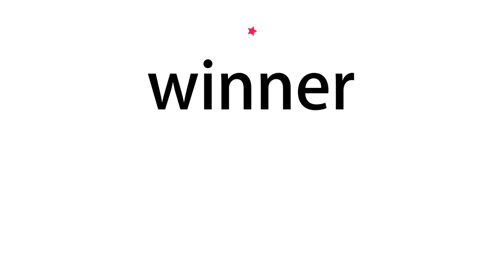How to pronounce winner - Vocab Today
The pronunciation of the word winner in Amercian accent is demonstrated in this video. If the word is from another language, such as brand name, it will be pronounced in its original language. Based on the word frequency, this is of 1 stars difficulty.

The word winner has the following meanings:
1. (noun)
Definition : A person or thing that wins something.
Example : a Nobel Prize winner